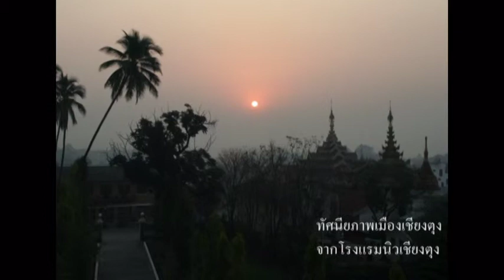ควันหลง(เสียงหลง)จากเชียงตุง...คอย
ภาพถ่าย บส.ทัศนศึกษาเชียงตุง
เพลง คอย เสียงหลง ๆ ประกอบภาพ